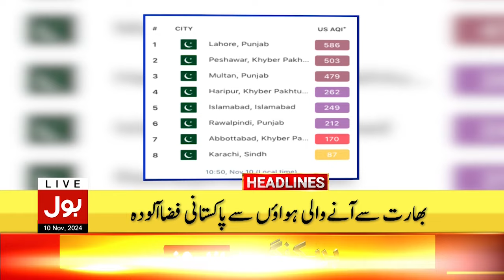Pak Army Operation | BOL News Headlines at 1PM | 6 Dehshatgard Halaq